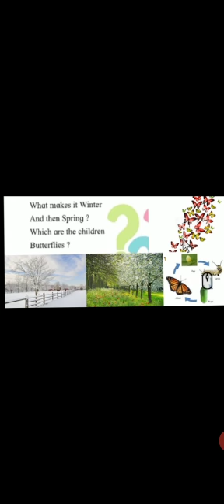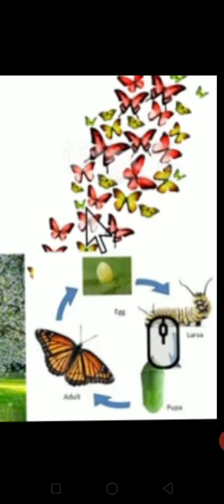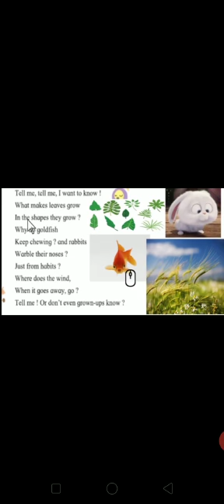Standard 3rd poem number 17 curiosity